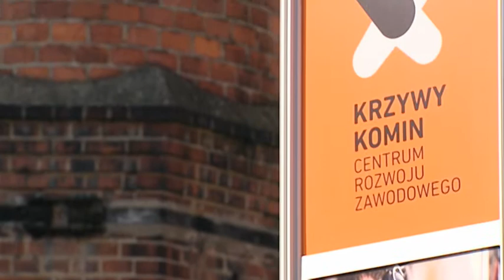Folk Fiesta w CRZ Krzywy Komin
Strefa Wrocław - Folk Fiesta w CRZ Krzywy Komin